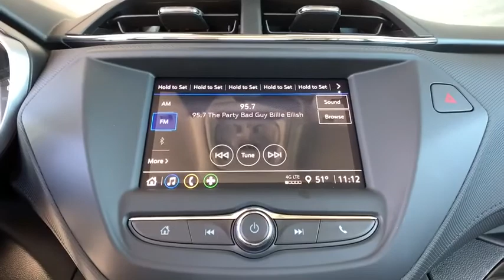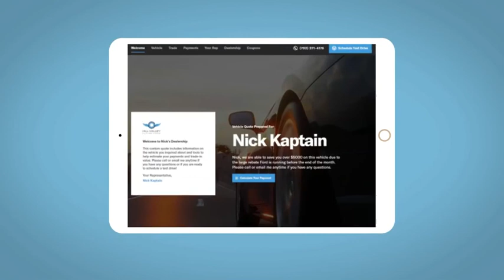2021 Chevrolet TrailBlazer Denver, Lakewood, Wheat Ridge, Englewood, Littleton, CO CN2228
Iridescent Pearl Tricoat New 2021 Chevrolet TrailBlazer available in Denver, Colorado at Medved Chevrolet Cadillac. Servicing the Lakewood, Wheat Ridge, Englewood, Littleton, CO area.

11001 West I-70 Frontage Road N

2021brChevroletbrTrailBlazerbrLS LSbrbrCall us and ask for a FREE personal video of this car to be sent to your email or phone. All prices include $699 Dealer Handling Fee.brbrFactory MSRP: $25,835brbrbr1.3L Ecotec Turbo DOHC SIDI w/VVT AWDbrbrbrExit Kipling, Exit Ward, but Exit the GIANT Medved Autoplex. Everyone said, Go to Medved! Price includes applicable rebates and dealer and handling fees of $699, excluded tax, title and licensing: $1000 - Costco Member Private Offer . Exp. 01/04/2021 $750 - Chevrolet Consumer Cash Program. Exp. 11/30/2020